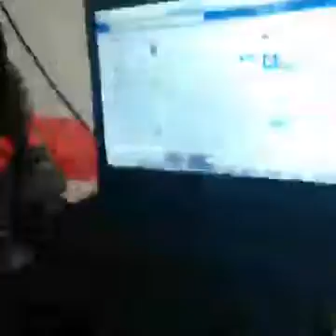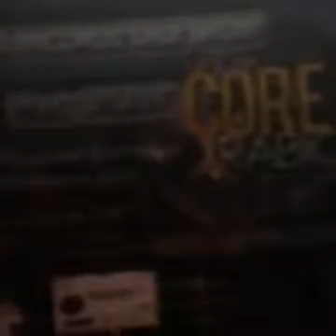February 7, 2017